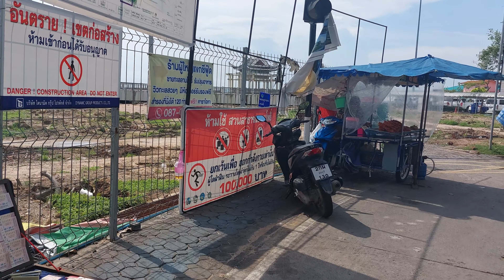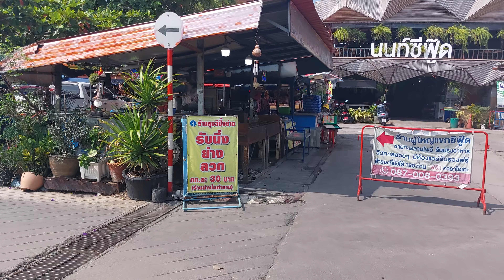Naklua Seafood Market, Pattaya, Thailand